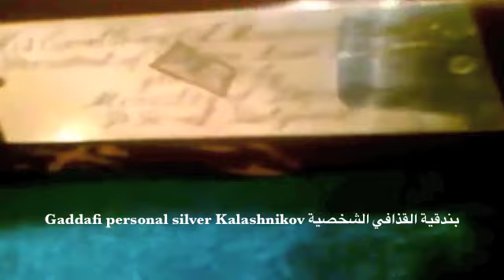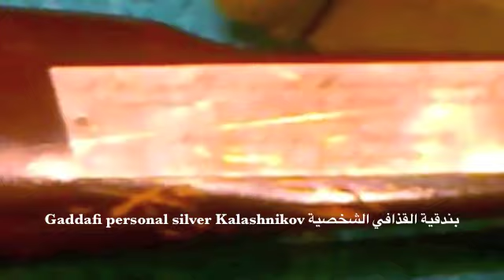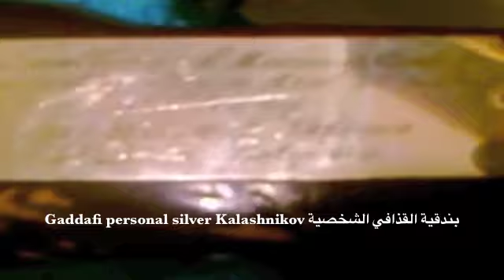Gaddafi personal silver Kalashnikov بندقية القذافي الشخصية